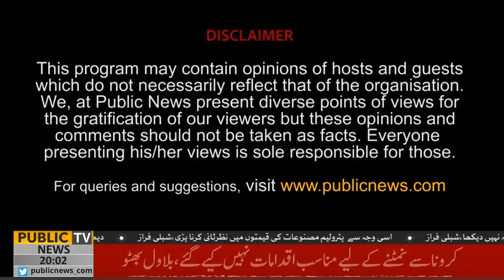Riyasat Aur Awam with M. Akbar Bajwa| 27 June 2020 | Public News